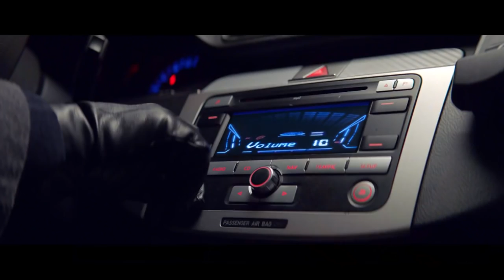El mejor anuncio comercial de navidad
Los mejores comerciales del mundo presenta